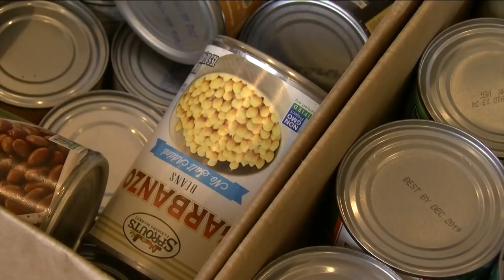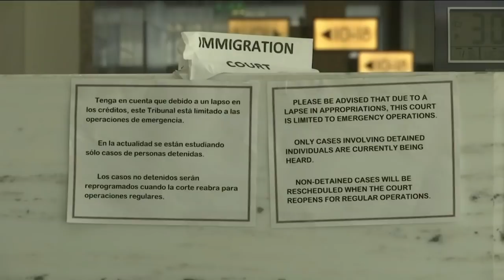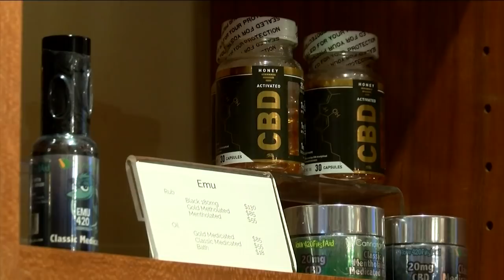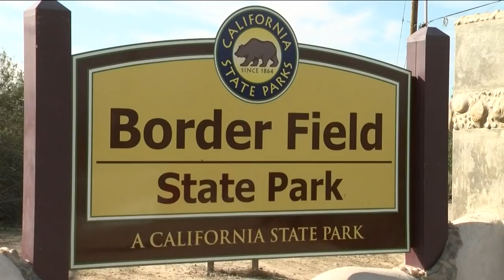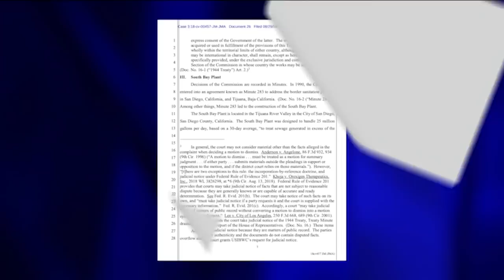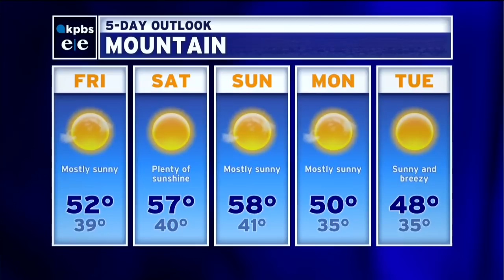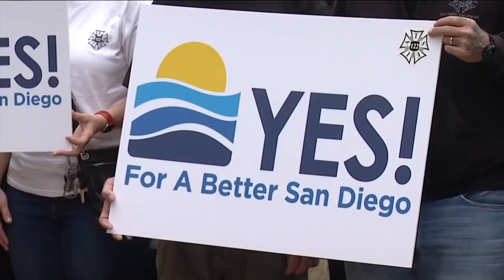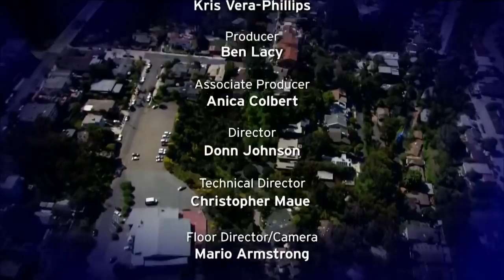Thursday, January 17, 2019 - Evening Edition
WildCoast describes what they'd like to have done with the Tijuana river valley. Twenty-five-year anniversary of the Northridge earthquake was the costliest in US history.